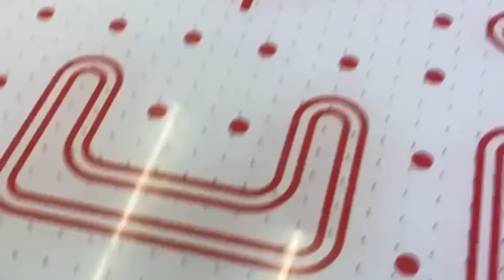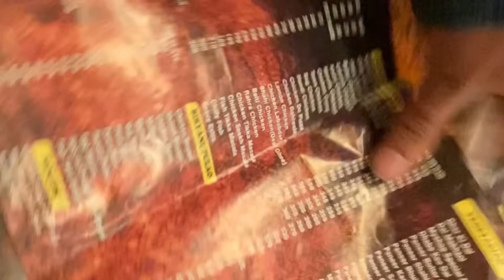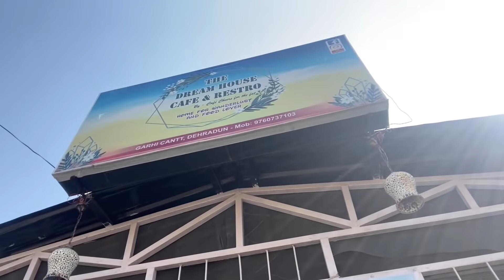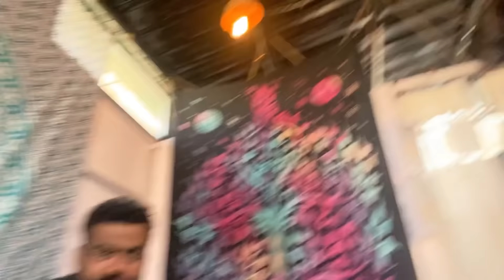DEHRADUN MAI MILA 4 SAAL PURANA DOST 🥰 (2020) Abhishek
The Dream House Café & Restro
225 Garhi Cantt, Tapkeshwar Chowk, 200 metres ahead in Flavours Bakery Lane, Garhi Cantt, Dehradun, Uttarakhand 248001

HEY
So me aa gaya hu nayi video ke sath
Keep smiling